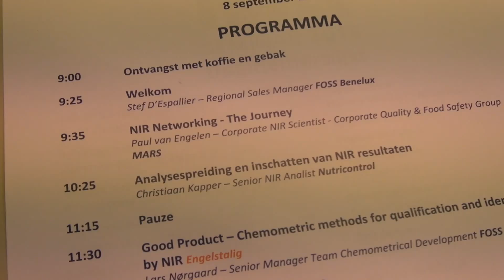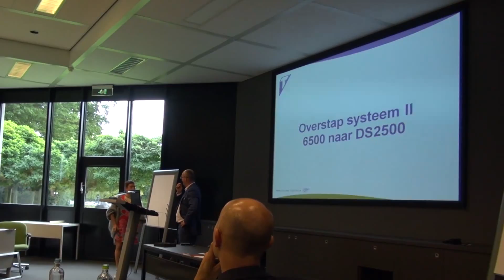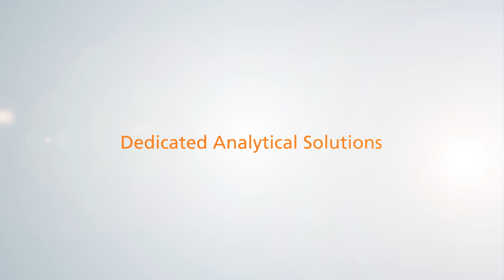Sharing knowledge about NIR: FOSS conference in the Netherlands 2015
Video: Aimed at providing inspiration and knowledge to help users get the best out of ever-powerful NIR technology, the event included presentations from a broad group of companies in the food and agri industries using FOSS NIR equipment. See also this FOSS webinar for more background on NIR

Just some of the topics covered included NIR networking, the influence of sampling on NIR results, chemometric methods for qualification and identification and moving from an old NIR platform to a new.
Paul van Engelen – Corporate NIR Scientist - Corporate Quality & Food Safety Group MARS said: “We started using NIR already back in the 1980’s and we have come a long way since then. It is important to share this experience and also the improvements we have seen in recent years.”